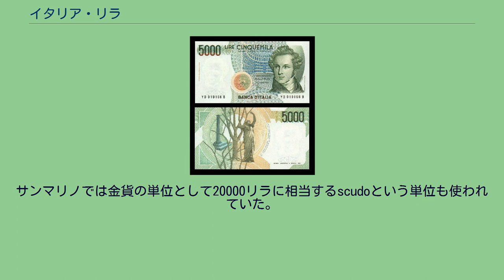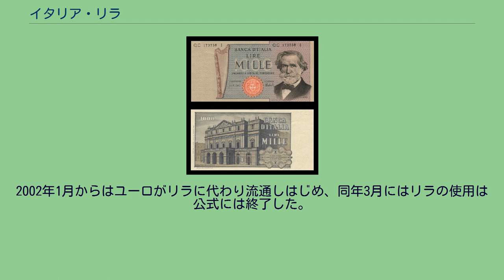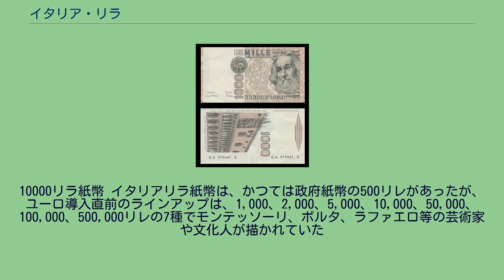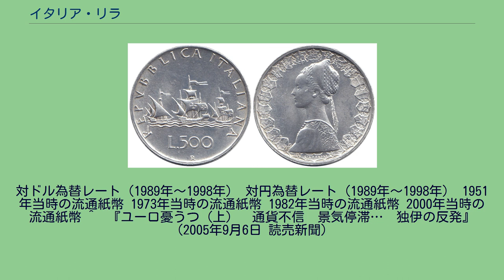イタリア・リラ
イタリア・リラ紙幣の人物
500リラ1960。
シルバ。
イタリア・リラ（Lira italiana）は、2002年まで使用されていたイタリアの通貨である。
通貨記号は₤、またはITL。
イタリア共和国以外にもサンマリノ共和国、バチカン市国で独自の意匠の硬貨を発行していたが、イタリア本国の通貨と等価であった。
リラの語源は天秤（libra、lira）である。
リラのイタリア語での発音はリーラに近く、複数形はリーレ（lire）となる。
サンマリノでは金貨の単位として20000リラに相当するscudoという単位も使われていた。
通貨の補助単位はチェンテージモ（centesimo、複数形はcentesimi）。
1リラ=100チェンテージミ。
19世紀後半にはラテン通貨同盟に加盟し、フランス・フランなどと等価であったが、2度の大戦を経てその価値は暴落した。
2002年1月からはユーロがリラに代わり流通しはじめ、同年3月にはリラの使用は公式には終了した。
このとき1ユーロは1,936.27リラとされた為、切り上げによる便乗値上げが予想された。
大方の予想通り便乗値上げは多く、1ユーロが2,000リラに換算されてしまった。
イタリア・リラのユーロへの交換は、前記のレートで、2012年2月28日まで可能であった。
リラは比較的弱い通貨だったが、ユーロはドルに匹敵する強い通貨であるためユーロ高傾向にあり、輸出や観光に依存しているイタリア経済界からはリラに戻そうと言う声も出た。
1000リレ硬貨 硬貨は1リラ、2、5、10リレ（以上アルミ）、20リレ（ニッケル黄銅）、50、100リレ（白銅、旧硬貨はステンレス鋼）、200リレ（アルミ青銅）、500、1000リレ（バイメタル）が流通していたが、実際に市中で見受けるのは50リレ以上であった。
1000リレの硬貨は発行当初、硬貨裏面の欧州地図が国境線を誤って描いたまま発行され、流通直後に回収したといういわく付きのコインである。
すぐに正しい国境線に直されたものが発行されたが、エラーコインも一部が流通してしまったので、これを探すマニアが多く出現した。
10000リラ紙幣 イタリアリラ紙幣は、かつては政府紙幣の500リレがあったが、ユーロ導入直前のラインアップは、1,000、2,000、5,000、10,000、50,000、100,000、500,000リレの7種でモンテッソーリ、ボルタ、ラファエロ等の芸術家や文化人が描かれていた
対ドル為替レート（1989年～1998年） 対円為替レート（1989年～1998年） 1951年当時の流通紙幣 1973年当時の流通紙幣 1982年当時の流通紙幣 2000年当時の流通紙幣 ^  『ユーロ憂うつ（上）　通貨不信　景気停滞…　独伊の反発』（2005年9月6日 読売新聞）